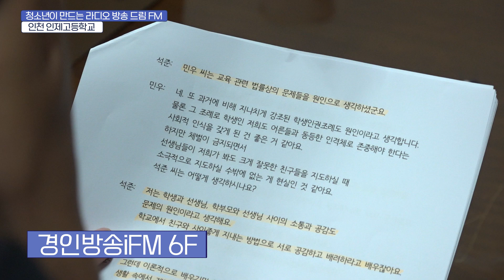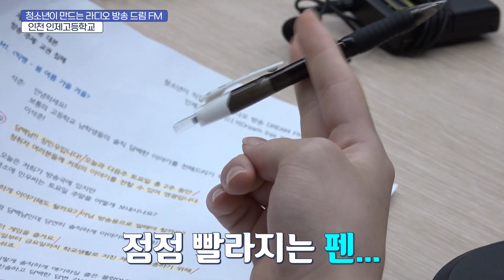드림FM '인천 인제고등학교' 1회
인제고등학교 학생들이 직접 제작한
경인방송의 야심작 '드림 FM' 이 방송됐습니다.
그 뒷이야기와 제작 과정을 공개합니다.